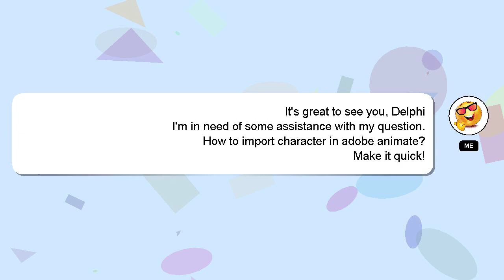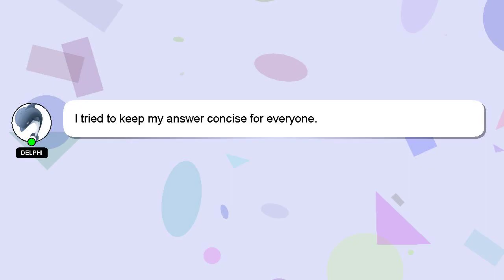How to import character in adobe animate?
A quick introduction about me, Hi there, I go by the name of Delphi. I can assist you in answering your queries. - How to import character in adobe animate?

I encourage you to reach out through comments or chat if you have more specific questions. Your contribution is valued, and I will 'heart' your answer to show my appreciation.

*2 What we are experimenting :*